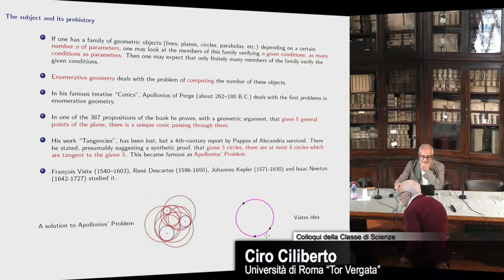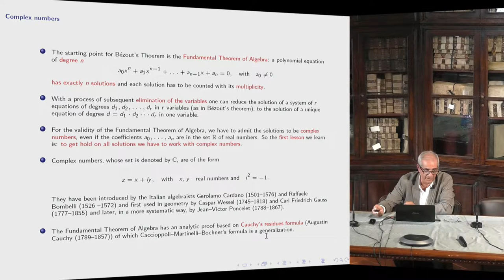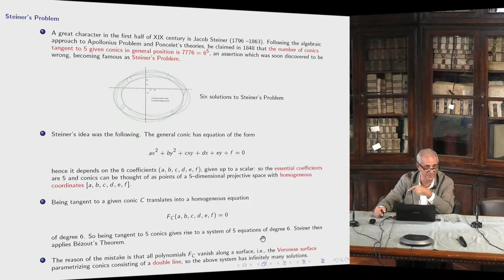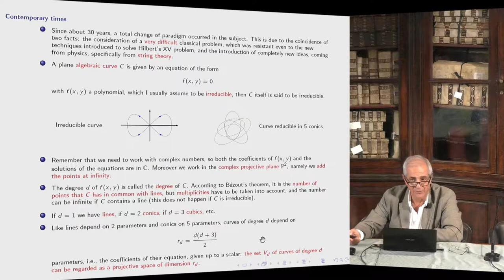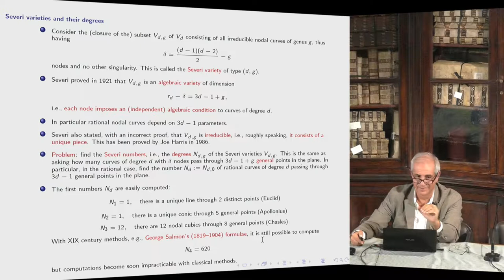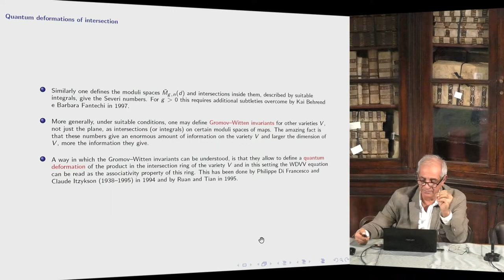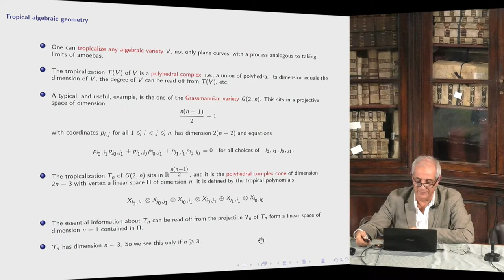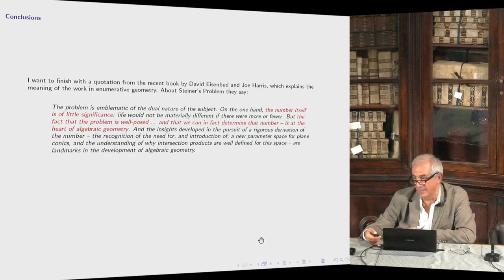Ciro Ciliberto, Enumeration in geometry - 15 Novembre 2017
Colloqui della Classe di Scienze

Ciro Ciliberto, Università di Roma “Tor Vergata”
Enumeration in geometry

Abstract:
Enumeration of geometric objects verifying some specific properties is an old and venerable subject.  In this talk  I will start by briefly reviewing some of its history and problems. In the last decades, enumerative geometry saw the flourishing of new problems and underwent a tremendous change of perspective and a spectacular progress, with the introduction of extremely refined new mathematical ideas and tools which launched unexpected bridges between different parts of mathematics. This has been due also, sometimes mainly, to the input of questions coming from physics. New insights have also been provided by discretization methods in algebraic geometry introduced by the so--called tropical mathematics, which, by the way, has quite interesting applications in phylogenetics. Being impossible to present all this material in a one hour talk, I will limit myself to give general information on some aspects of these topics, the ones which are closer to my own research and (limited) knowledge.